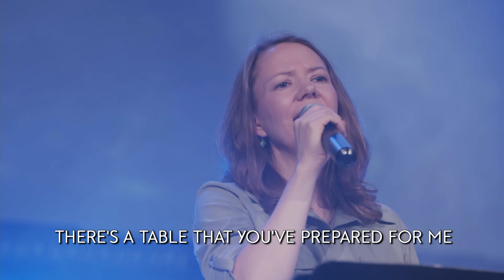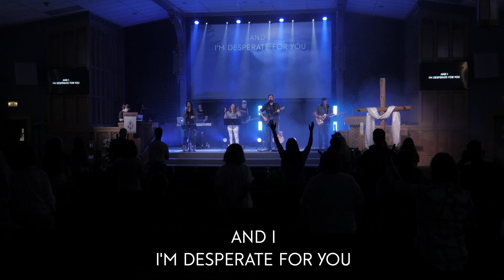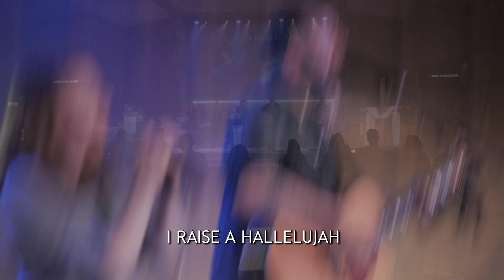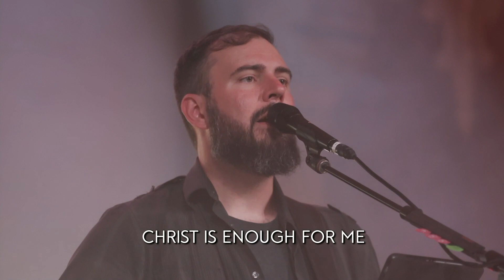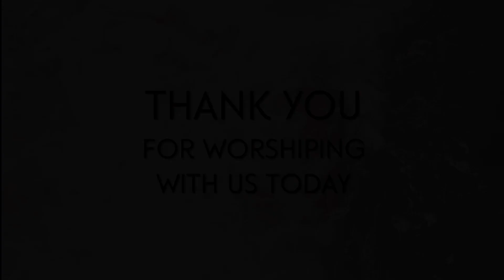Night of Worship | May 2022